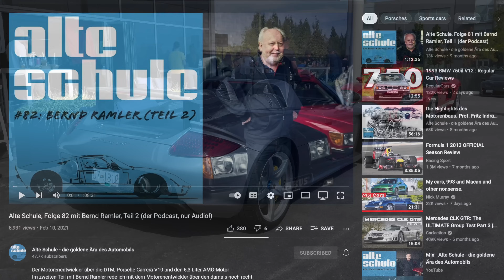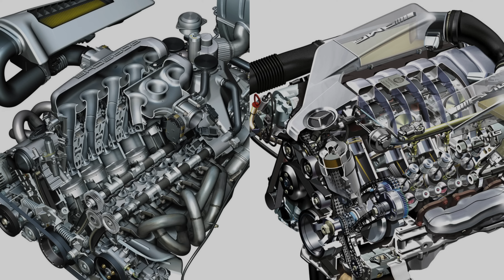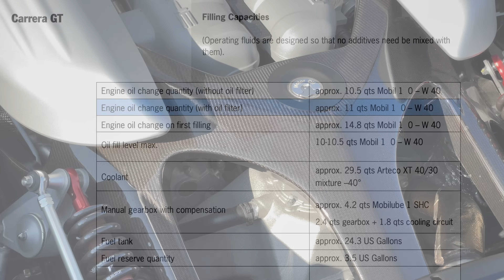What Does AMG’s M156 Engine Share With Porsche’s V10?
In this video, I compare the Mercedes AMG 6.3 M156 to Porsche's V10 engine from the Carrera GT. Both engines were developed under the direction of Bernd Ramler and share many design elements. The m156 was featured in the w204 C63, w219 CLS63, w211 E63, W212 E63, R230 SL63, as well as others.

Chapters
00:00 Intro
00:50 Ramler's Career
03:23 M80 & M156 Comparison